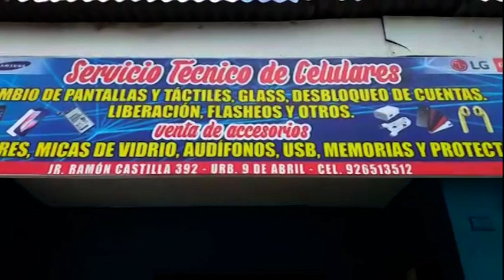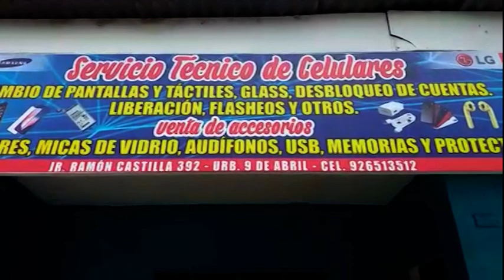4 INCAUTAN MÁS DE 4 MIL SOLES EN EQUIPOS MÓVILES Y DETIENEN A UNA PERSONA